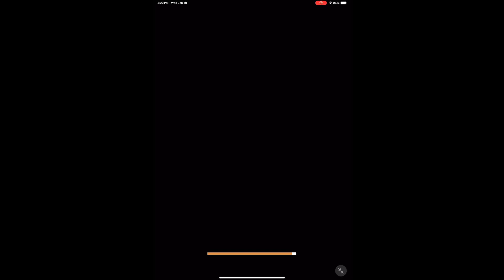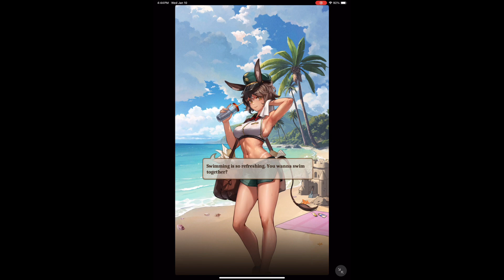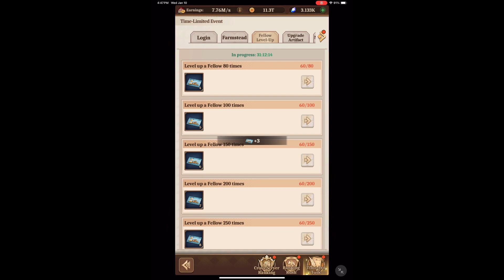isekai:Slow Life Part 140